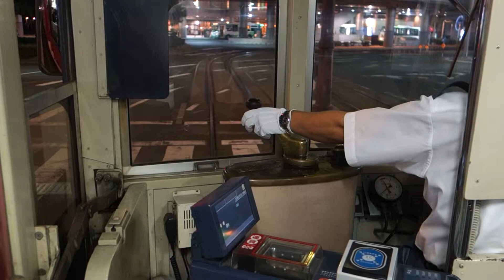ノッチさばき職人 豊橋鉄道